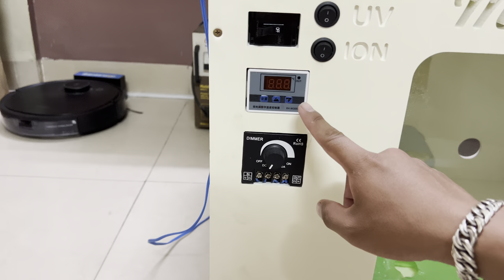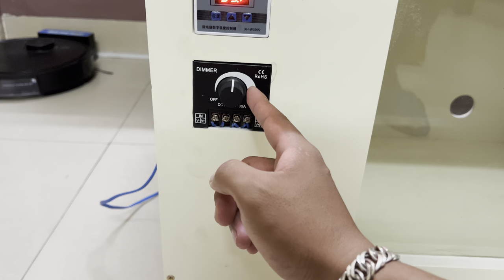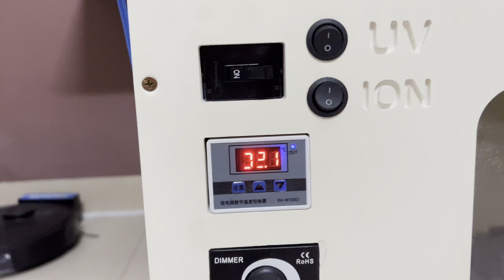Lồng sấy mèo! Test thử một lần sấy mèo với lồng sấy công suất lớn. Zalo 0327072422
- Kênh mình chuyên cung cấp lồng sấy mèo, chuồng mèo công suất lớn nhỏ
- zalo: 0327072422